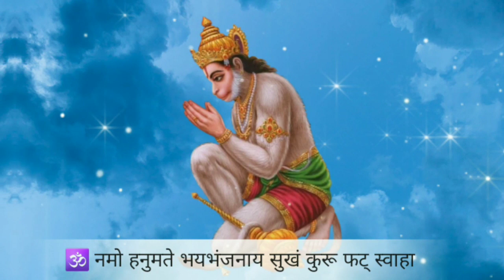Hanuman MANTRA - हनुमान जी के मंत्र में है बड़ी शक्ति टल जाता है हर बड़ा संकट